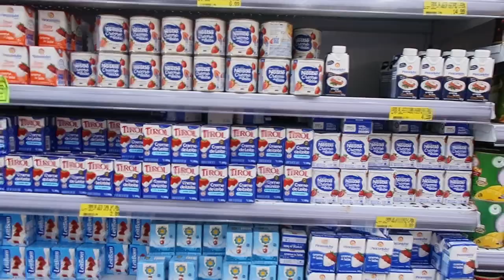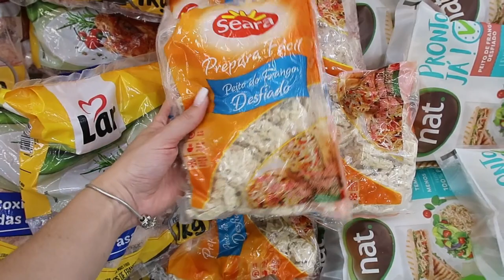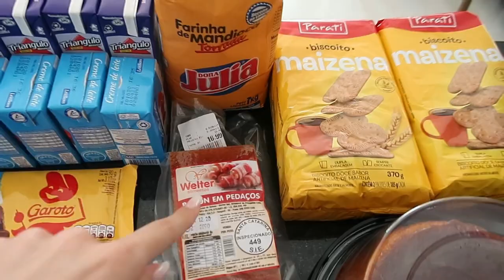FÉRIAS EM SC, COMPRAS DE MERCADO, FOMOS VER A IGREJA QUE VAMOS CASAR - Thamyê Baseggio